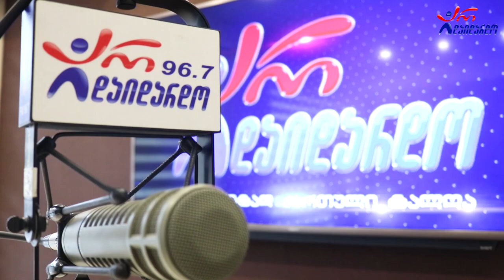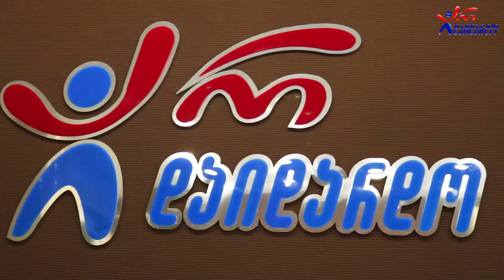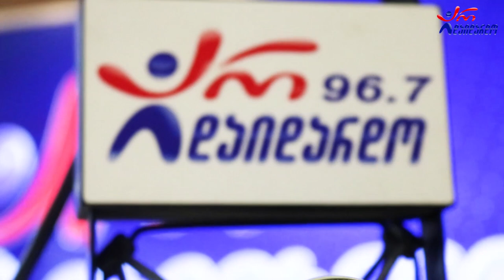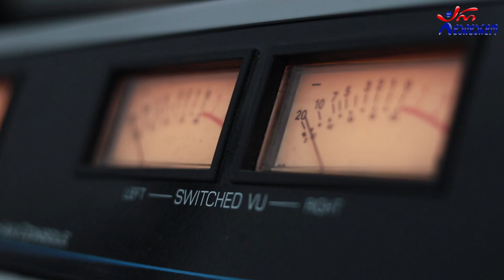პაატა თედიაშვილი. გადაცემა "რადიო დუეტი". 26.11.2021. ვიდეო კოლაჟი / Paata Tediashvili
2021 წ.  26 ნოემბერი
☛ პარასკევი - 17:00. გადაცემა "რადიო დუეტი თაკოსთან ერთად". სტუმრად პაატა თედიაშვილი. ვიდეო კოლაჟი